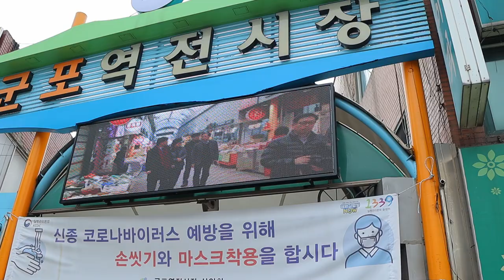Korean pig's blood sausage - korean street food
🔔 Subscription
💰 Price
KRW 5,000 won
🌏 Location
군포역 족발집 맞은편/꼬치집 바로옆